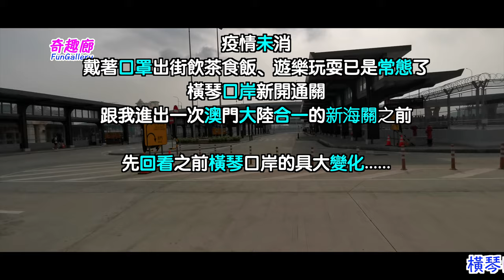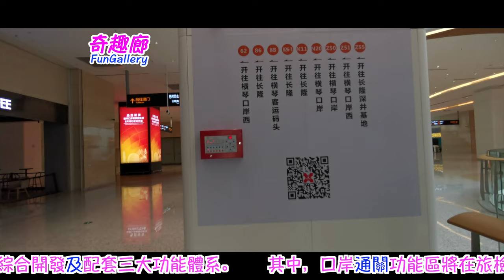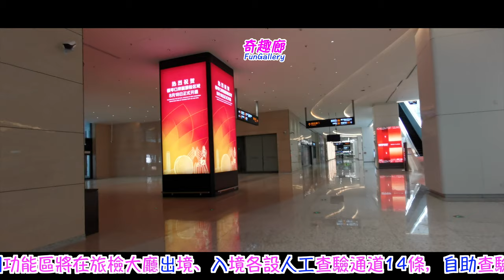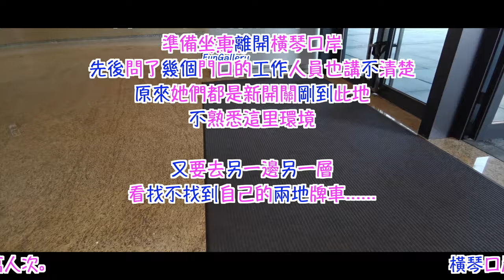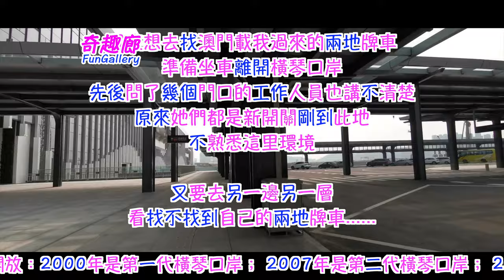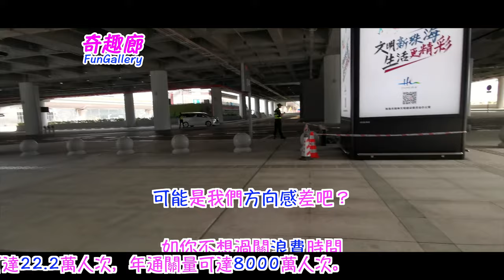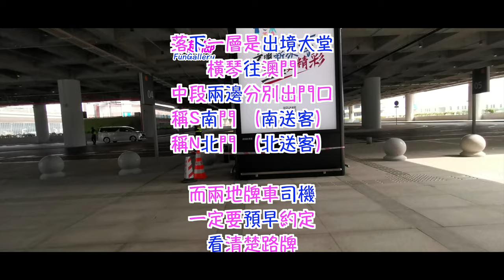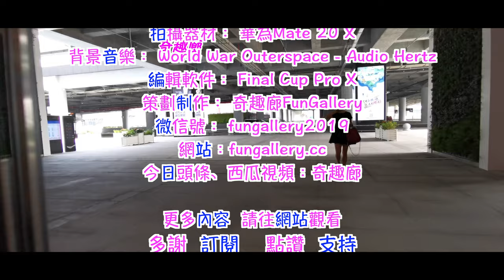澳門出橫琴過關記｜橫琴口岸｜廣東珠海｜137集